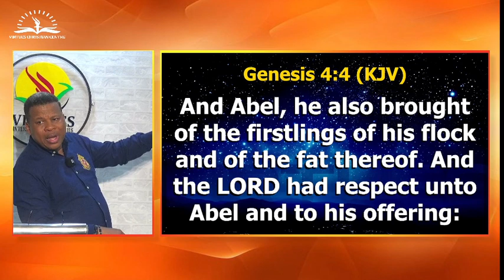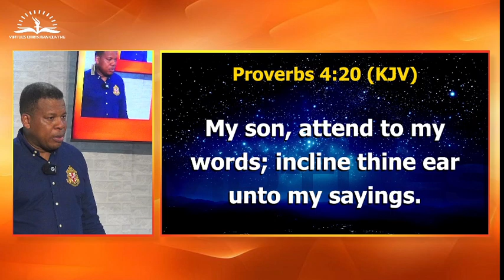IF YOU SEE THESE SIGNS IN YOUR RELATIONSHIP, HE/SHE IS YOURS - DR. ALEXANDER FARANPOJO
OUR MONTH OF LOVE, LOVING AND LIVING PRODUCTIVELY - with DR ALEXANDER FARANPOJO - August 7, 2024
GT Bank Account 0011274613.|| Zenith Account 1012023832.
 VIRTUES CHRISTIAN CENTRE FOREIGN BANK TRANSFERS GT Bank Account 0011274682. USD || 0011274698. GBP